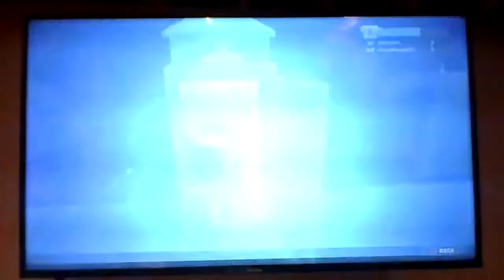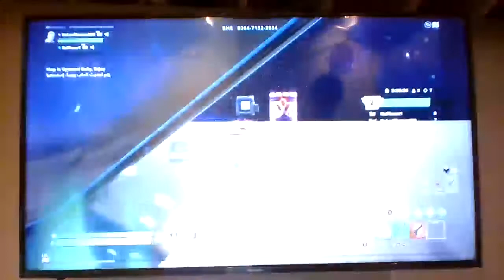Creative 1v1s w/ cousin Part 2!